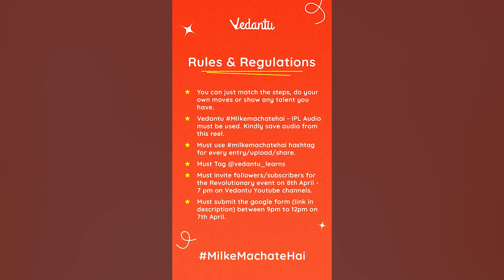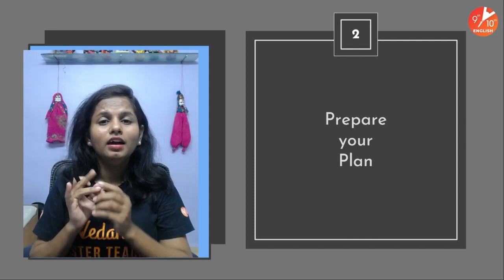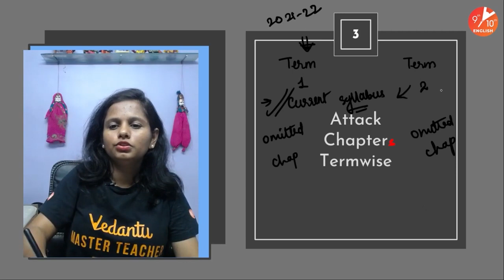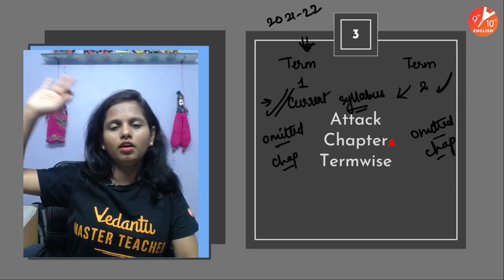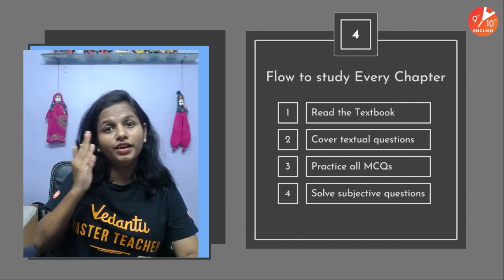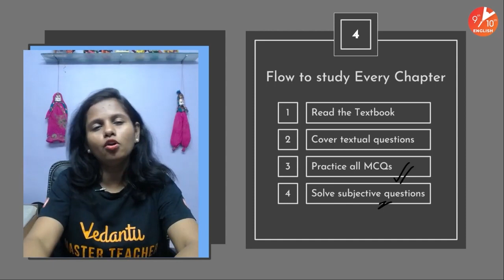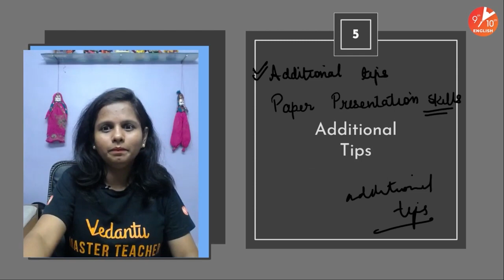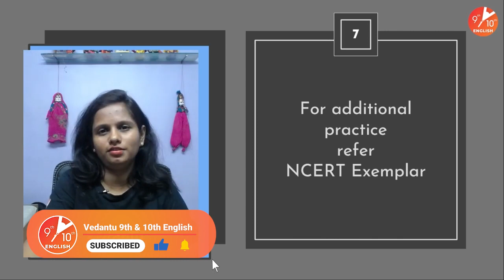🔥Complete Masterplan for Class 10 Biology (For 9th Moving to 10th)📝CBSE Board Exam 2022 | Vedantu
Hey, Students!! In today's session you will get to know 🔥Complete Masterplan for Class 10 Biology (For 9th Moving to 10th)📝 CBSE Board Exam 2022 | Mariya Mam Vedantu. This session is especially for the students who want to know the complete masterplan for class 10 biology studies to score 100% marks in their board exam 2022. Mariya Mam will be sharing major tips and tricks and will make the complete masterplan for the students that will make them easy to move from class 9 to class 10.  💡 We are sure this session will be more helpful for class 9 and 10 students. Do Subscribe for more sessions like this and share with your friends about the session on 🔥Complete Masterplan for Class 10 Biology (For 9th Moving to 10th)📝 CBSE Board Exam 2022 | Mariya Mam Vedantu!

Hope you enjoyed video based on 🔥Complete Masterplan for Class 10 Biology (For 9th Moving to 10th)📝CBSE Board Exam 2022 | Mariya Mam Vedantu.